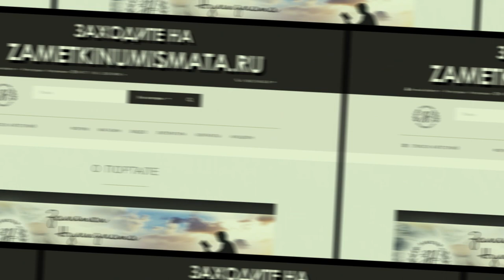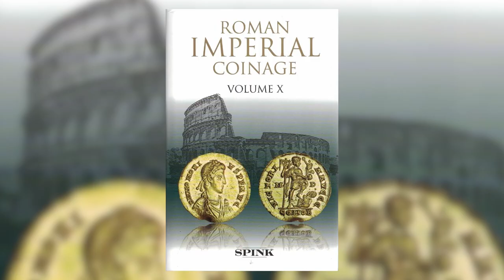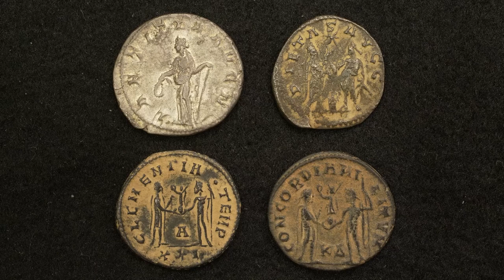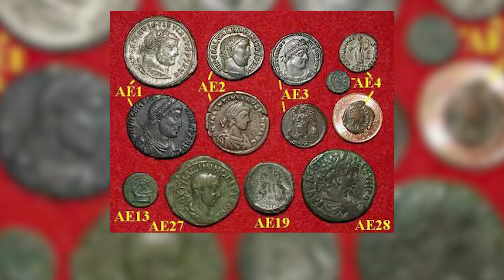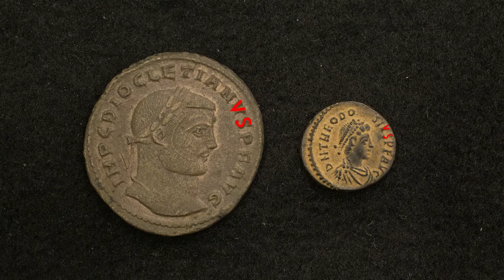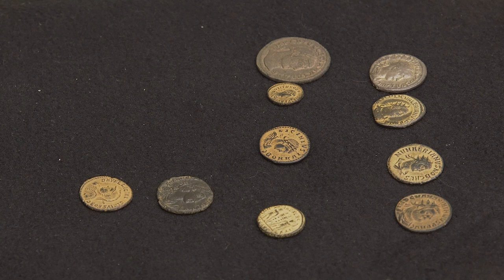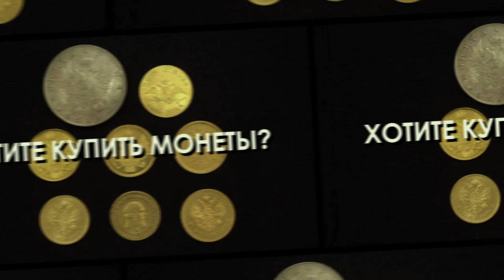Идентификация монет позднего Рима.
О способах идентификации монет Рима 3-4-5 веков рассказывает Роман.

  - АО "ТрансСервисЭнерго"- надежный поставщик
   электроэнергии.

Профессиональная помощь и консультации:

Наш адрес:
 119136 Москва, 3-й Сетуньский проезд, д.10